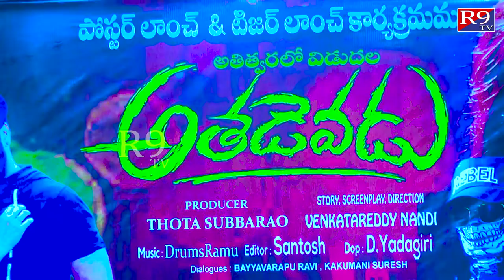Athaduyavadu Movie Poster & Teaser Launch | R9